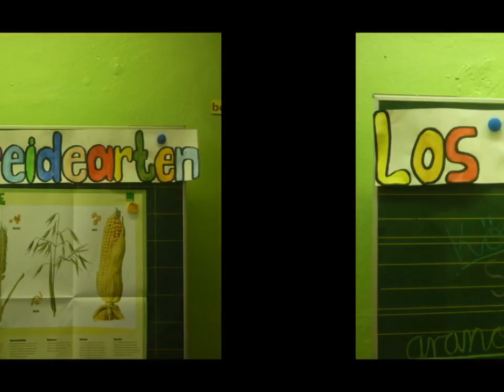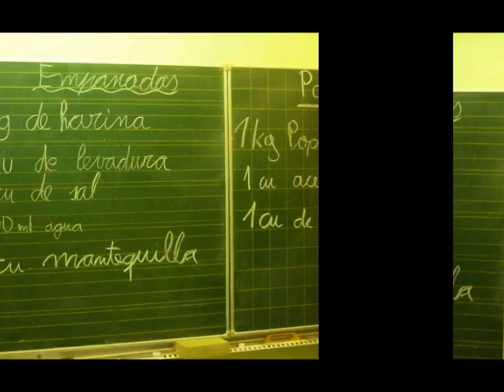Das Projekt "Körner mit Superkräften" aus der 5d